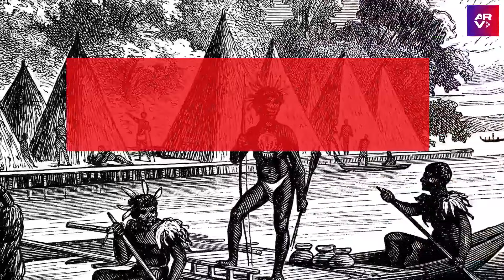Kuru: infección cerebral eliminada que provenía del canibalismo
Video oficial de Al Rojo Vivo. Expertos revelan cómo la infección cerebral llamada Kuru, que ya fue eliminada, provenía del canibalismo derivado de un ritual funerario en pueblos indígenas de Nueva Guinea.